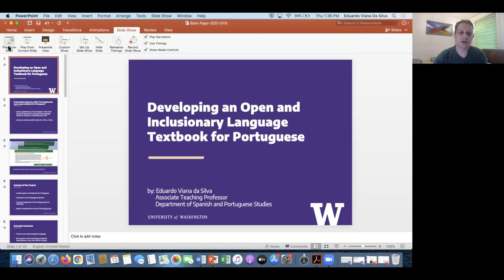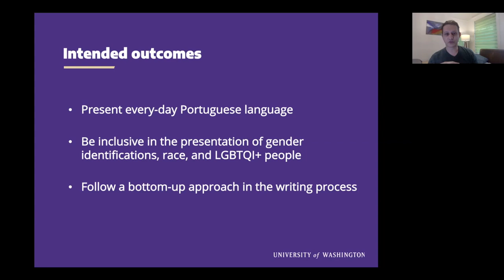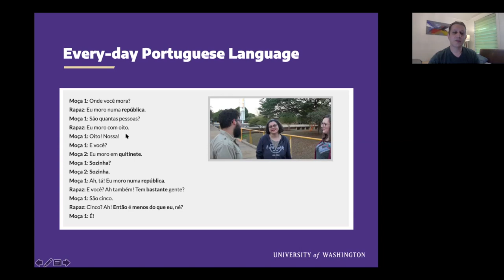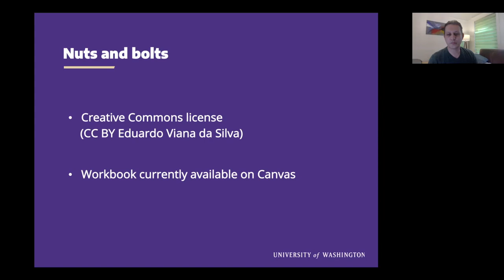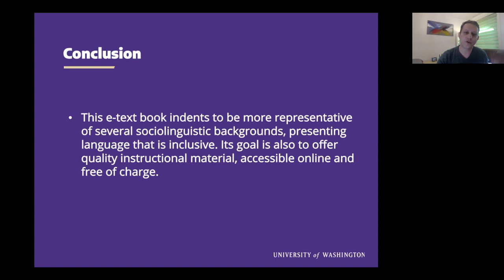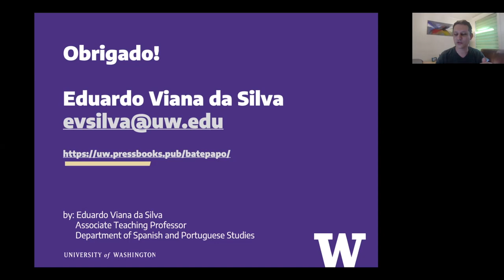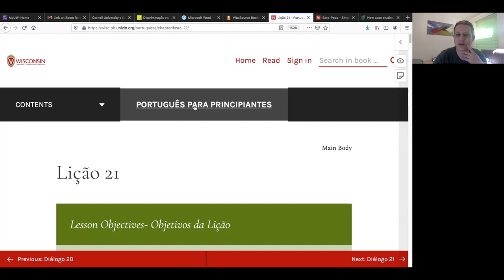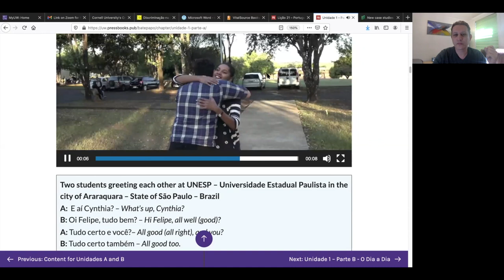Eduardo Viana da Silva - Developing an Open and Inclusionary Language Textbook for Portuguese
"Developing an Open and Inclusionary Language Textbook for Portuguese"
Eduardo Viana da Silva
Associate Teaching Professor of Portuguese, University of Washington

This presentation describes the development of an e-textbook for first-year Portuguese classes. This pedagogical initiative strives to provide an inclusionary and open textbook for Portuguese, including the collaboration and feedback from Portuguese speakers of several economic and cultural backgrounds. In this context, "openness" means listening to the language of a given community and the commitment to reproduce it in a textbook format. Inclusion of minority groups in the textbook is perceived not as "curiosities," but as an integral part of the cultures being represented so that a wider range of communities and language registers (from formal to informal) is portrayed. While the example presented here is in Portuguese, the process of developing open and inclusionary language materials applies to all languages.

Bio: Eduardo Viana da Silva (Ph.D., University of California, Santa Barbara) is Associate Teaching Professor of Portuguese and Portuguese Program Coordinator at the University of Washington. Before joining the University of Washington in 2015, Eduardo taught language courses, Luso-Brazilian literature, and topics on Brazilian culture at UCSB, BYU, University of Utah, and the Salt Lake Community College. His main areas of interest are Applied Linguistics, Luso-Brazilian literature and culture, curriculum development with a focus on culture and task-based language teaching (TBLT), and Global Citizenship. Eduardo is currently working on a textbook for Portuguese - Bate-Papo: An Introduction to Portuguese - as an Open Educational Resource (OER).